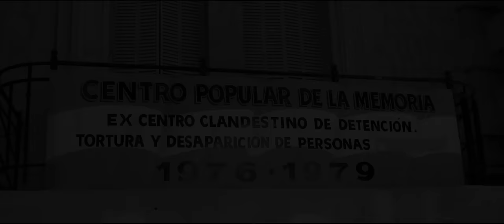The Pope of Good Promise - Book with new insights into the Vatican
The Pope of Good Promise - by Jimmy Burns
New Book Publication released Sept 2015

The images in this promotion have been carefully selected and are labeled for use with permissions granted for reuse and modification. Most images are covered by Creative Commons Licenses. We will provide a comprehensivel list of all credits on application to Broadcast Productions.
All enquires to broadcastproductions.co.uk